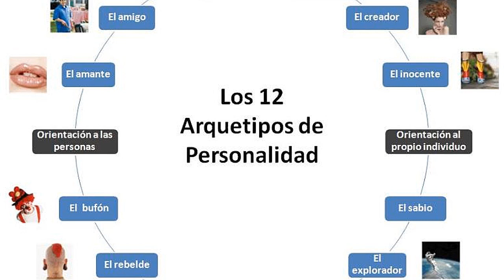¡¡LA IMPORTANCIA DE LOS SUPER HEROES!! CROSSOVER CON PSICO VLOG